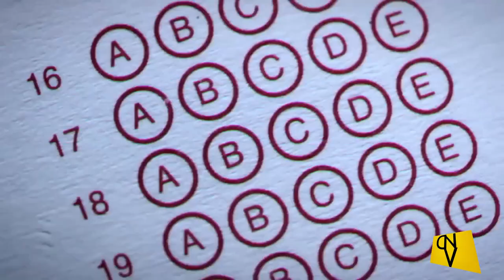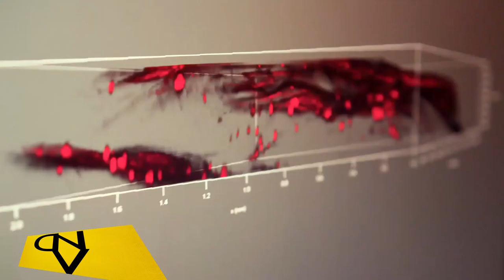YKS Türkiye Birincileri Hangi Mesleği Seçtiler 2010\ 2021 TYT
Daha Neler Varmış! Video larımın Türkiye birinci leri hangi üniversite yi tercih ettikleri ni hangi meslek i seçtiler  araştırdık. doğru meslek seçimi doğru üniversite seçim i nasıldır bize de göstermiş oldular. şampiyon ların adres i olan boğaziçi üniversite si tıp fakültesi, koç istanbul üniversite si medipol üniversitesi gibi ilk tercih lerde yer almakta. üniversite sınav ı şampiyonları nın tercih ettikleri mesleklere şaşıracak sınız. yıllar ca sınav a hazırlanıp dersane özel ders derken emeklerinin karşılığı olan birincilik leri ile türkiye de istedikleri her üniversite her bölüm e gidebilecekken onlar popüler olmasada hayalleri nin peşinde koşarak tecih yaptılar. gelin bu tercihler i hep beraber birlikte göz atalım...

Depremlere Karşı Ülkelerin Aldığı Müthiş Önlemler( Japonya 9.0, Şili 9.5)   ▶ ▶ ▶

Merhaba DAHA NELER VARMIŞ! Kanalı olarak ▶  " Bilmek, ileriyi görmek; ileriyi görmek, güçlü olmaktır." felsefemle insanlara bilgi içerikli videolar yapıp
sevdiren ve onları düşündüren içerikler üretiyorum.